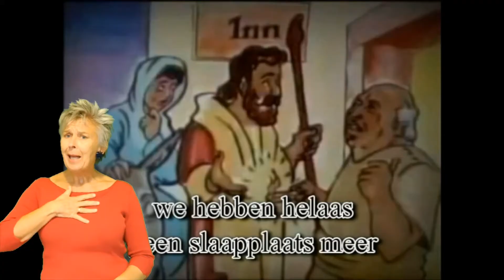Sjok, sjok, sjok - Zingen met gebaren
Het lied “Sjok, sjok, sjok - Zingen met Gebaren” ondersteund met NmG (Nederlands met Gebaren). Zie ook de uitleg van de gebaren in dit lied

Zwolle